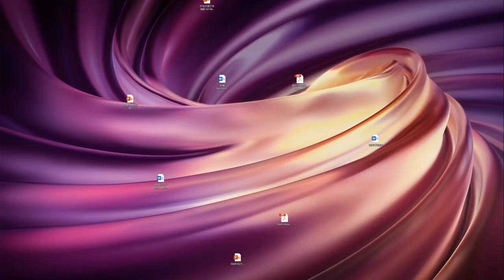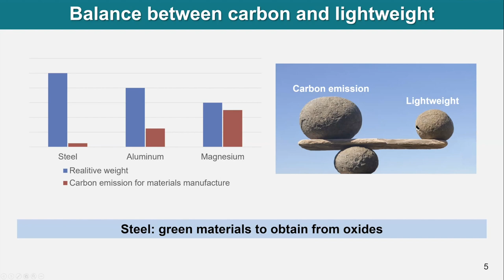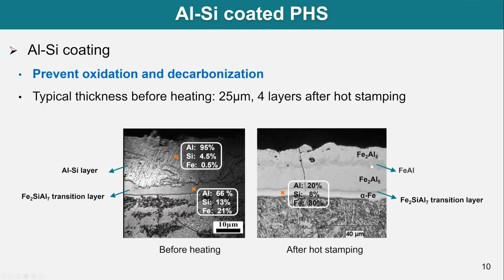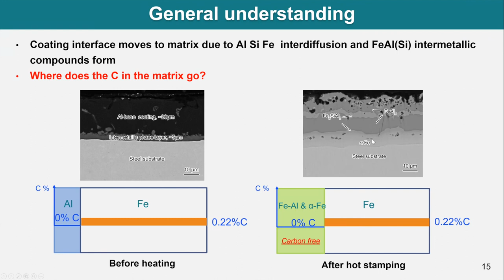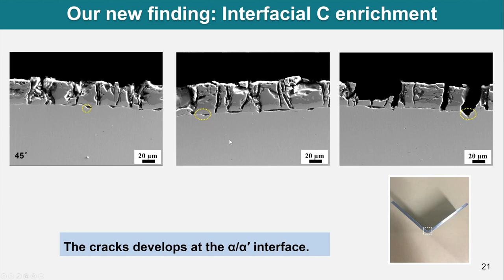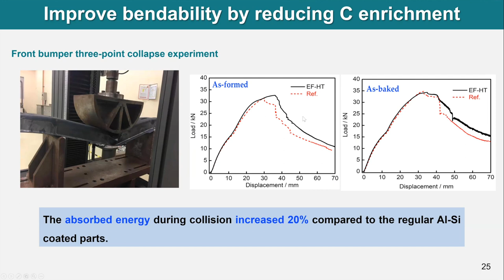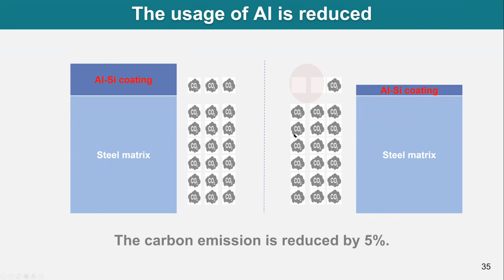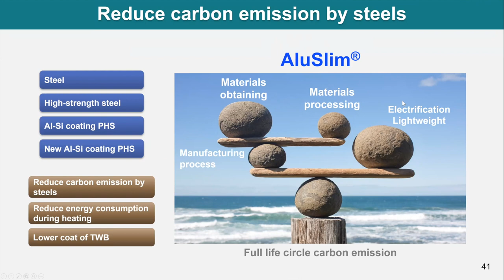Reducing automotive carbon emissions with better steels, Hongliang Yi, Lecture 22 of 25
Lecture 22, by Professor Hongliang Yi of Northeastern University (China) and Ironovation Materials Technology Co. Ltd., Suzhou, China. The lecture is a part of  the series "Steel Research: A global journey",  organised by Adreil Wong, Dominik Dziedzic and Steve Ooi to mark the retirement of Harry Bhadeshia.

Hongliang describes world beating, patented and licensed innovation in which he used a reduced thickness coating on steel used for hot press-forming. This process is used widely in the manufacture of critical parts of an automobile, parts which help resist side impact with other vehicles. The technology not only leads to a reduction in carbon emissions but also manifests superior properties to any coating used previously.